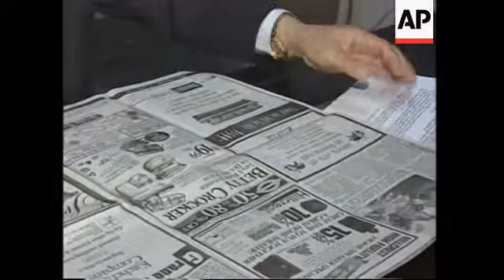USA: NEW VIETNAMESE AMBASSADOR TO US LE VAN BANG STARTS WORK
The first ambassador to the U-S from a unified Vietnam has pledged to work hard to overcome the legacy of the war.

On Monday, his first day in the new job, Le Van Bang spoke of warming relations between America and his country, but acknowledged the difficulties ahead.

He also said he wanted to establish a US-Vietnam trade agreement.

Vietnam's first-ever Ambassador to the US walked into his new position looking cheerful and confident Monday morning.

Staff at the Vietnamese Embassy -- which is currently housed in a temporary office in Washington -- were keen to greet the new Ambassador.

Ambassador Le Van Bang arrived in the United States last Friday although he's not a   newcomer to the nation's capitol.

He spent nearly two years in Washington as the Charge de Affaires at the Vietnamese Embassy after it was established in 1995.

Bang said he was aware of the huge responsibility before him.

SOUNDBITE:
"We have been trying now for a long time to the United States. I think, at least since 1945. So this is a great honor for me."
SUPER CAPTION: Ambassador Le Van Bang

The Ambassador acknowledged a warming of relations between the two countries in recent years but acknowledged the difficulties that remained.

SOUNDBITE:
"Most of the problems and misunderstandings still exist between our two countries. And that is related to the war in Vietnam. And therefore I think I have to work hard to overcome the legacy, you know, of the war."

Last Friday, Pete Peterson took up office as the first U-S Ambassador to Vietnam.

While the posting of the former Congressman marked a major political breakthrough, it also held a symbolic relevance -- Peterson was a prisoner in Hanoi for six years during the war.

Ambassador Bang said improving economic relations was his number one priority.

He said he wanted to establish a US-Vietnam trade agreement.

SOUNDBITE:
"I know that to have a trade agreement between our two countries, we have to work hard to have an agreement work out, to persuade Congress to approve it, and then to organise various government ministries, as well as companies to carry out. So, its a big task in that way."

With a tough political road before him, Washington's newest ambassador will have to call on the diplomatic skills he picked up in his old job as Vietnam's representative to the U-N.